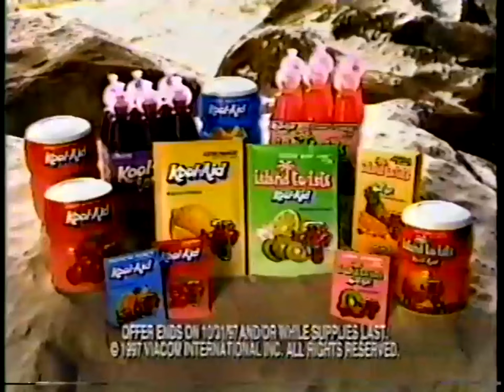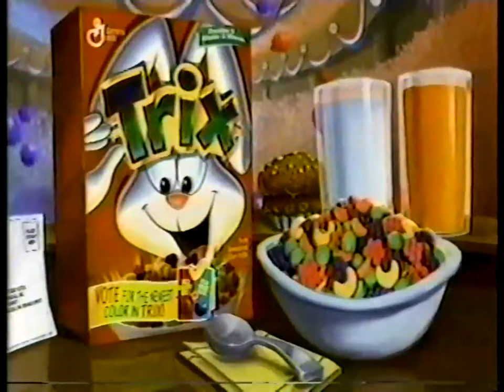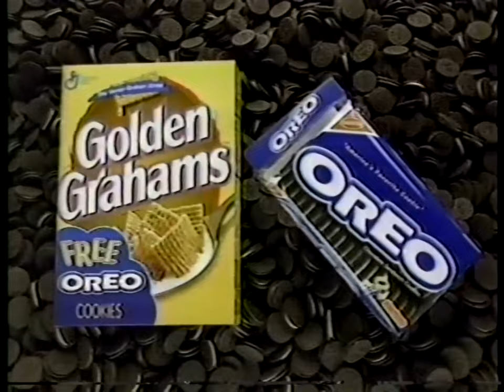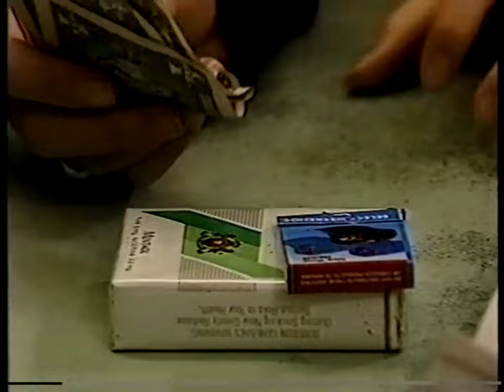WTXF FOX 29: April, 1997 Commercial Break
During episodes of "Mighty Morphin' Power Rangers".

Note: Despite of the video looking decent, the audio itself is very rough! For about the first 7 minutes, the sound is extremely low with a hiss. While the rest gets very loud with a hiss. Very strange recording!